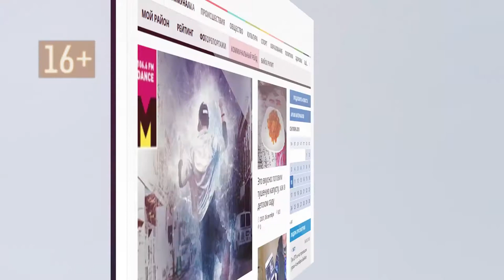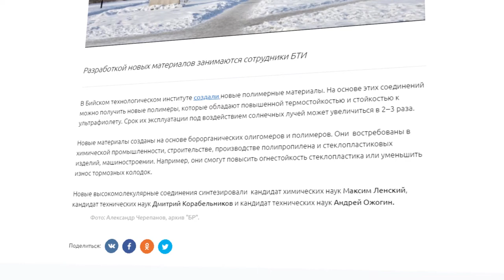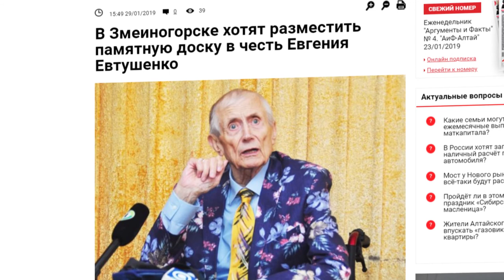О чем пишут издания «Сибирской медиагруппы» — обзор 31.01.2019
- Алтайский край вошел в ТОП-15 регионов, популярных у туристов
- В Бийском технологическом институте создали новые полимерные материалы
- Десятки жителей Барнаула пожаловались в Сети на работу Барнаульского магистрального сортировочного центра «Почты России»